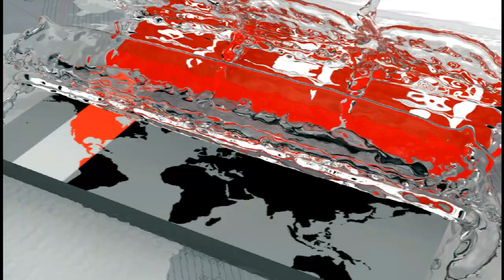এখনো মনে হয় নুসরাত বলছে 'ভাই আমারে একটু পানি দে' | Somoy TV